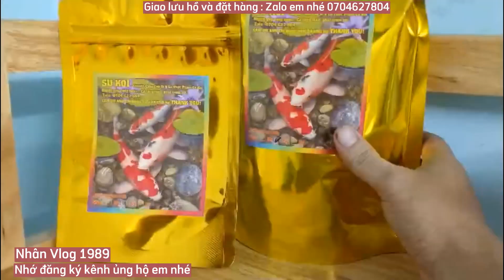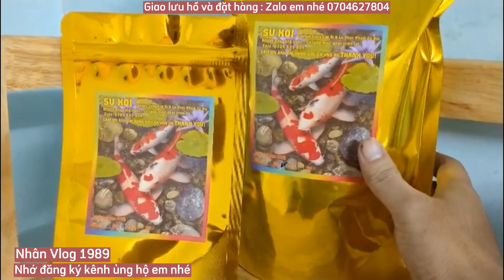Hồ Cá Koi 2 Khối Khá Đẹp Của Em Giang Ở Đồng Nai.